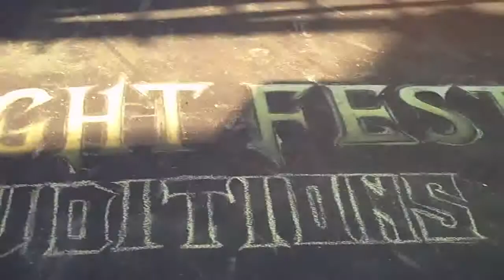Fright Fest signs #1 2011 audition sign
Fright Fest 2011 is coming auditions at keylime cove august 1st from 2 to 8